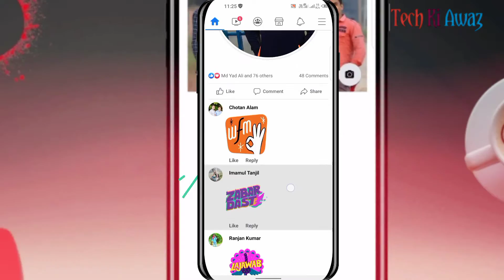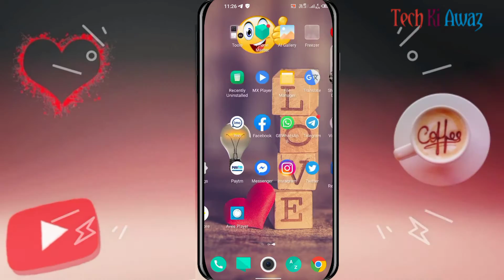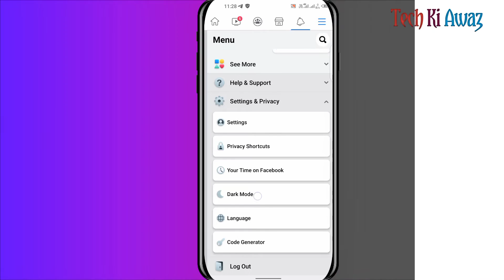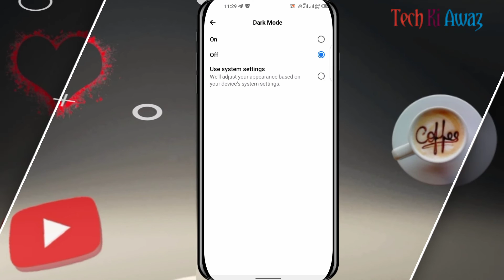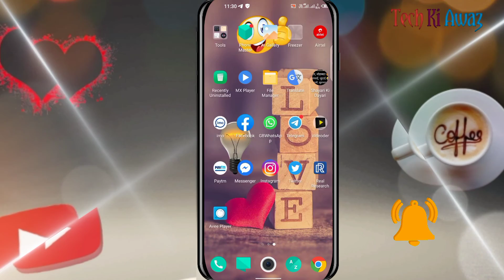Facebook Dark Mode Kaise Kare | Black Theme Facebook | How To Enable Dark Mode On Facebook | Fb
Facebook Dark Mode Kaise Kare | How To Enable Dark Mode On Facebook | Black Theme Facebook | Dark | Tech Ki Awaz

Dosto is video me hum bataye hai ki Facebook ko dark mode kaise kare to video ko ant tak dekhiyega agar aap is video ko pura dekh lete hai to aap bhi apne Facebook ko dark mode me karke chala sakte hai.

how to on dark mode in facebook lite fb dark mode

⭕Important noties⭕